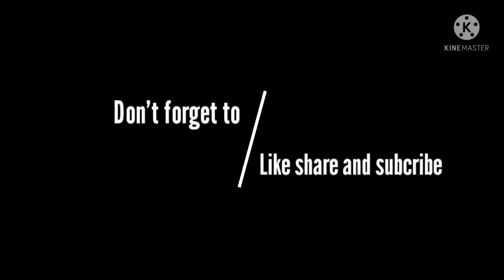How to make plastic wire handbag//making plastic wire bag//plastic wire bag part 1